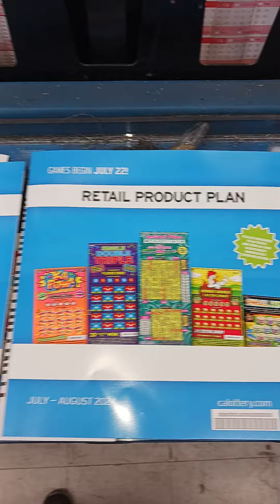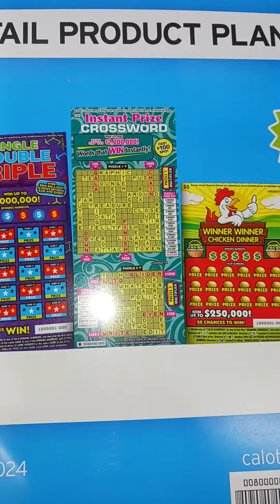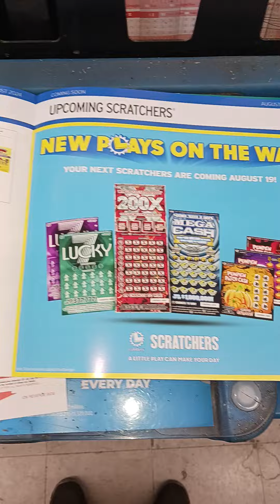NEW $30.00 TICKETS AND NEW $10.00